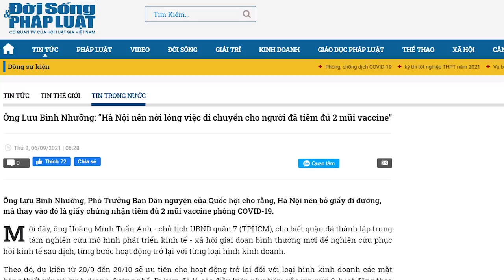Lưu Bình Nhưỡng „vỗ mặt“ Chu Ngọc Anh, khen cho con người can đảm